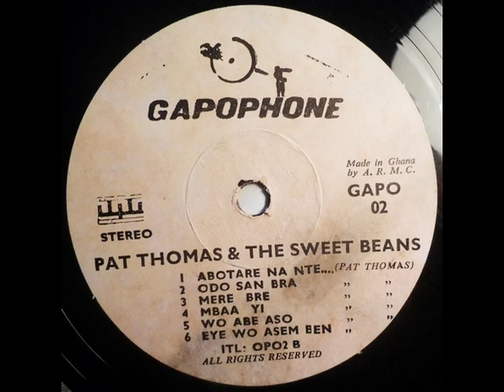Pat Thomas & The Sweet Beans - Mere Bre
From "Pat Thomas And The Sweet Beans ‎- False Lover”

[ Gapophone Records ‎- GAPO LP 02  (LP)  manufactured by Ambassador Records Manufacturing Co. (A.R.M.C.)  Ghana, 1974 ]

Composed and arranged by Pat Thomas

Recorded at Ghana Films Studios, Accra -- Recording Engineer: George G. Andoh, Bossman Amoako, David Ankora, Jacob Sedzro, John Archer, Francis Kwakye

Produced by George Appea Prah

Lead Vocals – Pat Thomas
Vocals – Lola Everrett
Trumpet – Lovis Hammond
Tenor Saxophone – Atta Kennedy , Conacov , Korle Patrick
Alto Saxophone – J.R. Arhin
Organ – Bob Fician
Guitar – Bannerman Wood
Bass Guitar – Anim Addo
Congas – J.N.K. Asiedu

The highlife vocalist, Pat Thomas, began his carreer in 1969 with the Broadway Dance Band, who left a year later to join the Uhuru Dance Band. Then he played with Ebo Taylor's Blue Monks and finally in 1973 he formed the Sweet Beans with whom he realized this album in 1974 and achieved lasting success.
Pat Thomas split this band and then reformed as 'Marijata'.